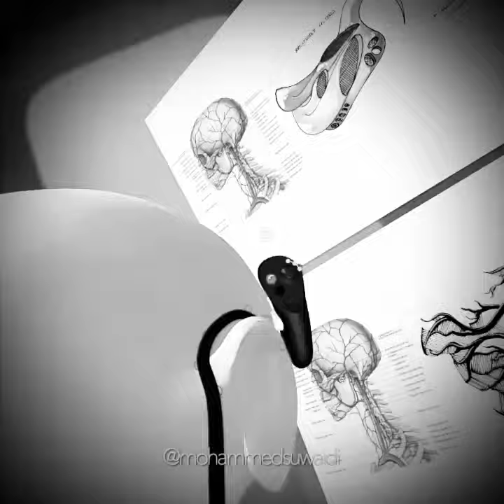Art and the Pandemic: THE MASK OF EXPOSURE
Artwork by Mohammed Faraj Al Suwaidi